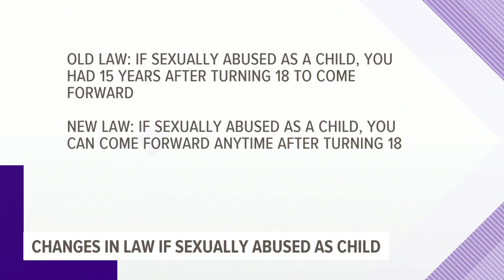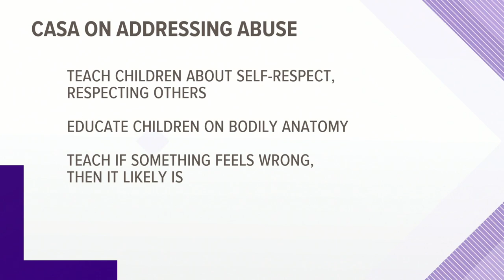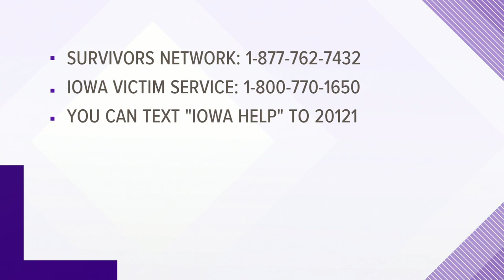Iowa law eliminating statute of limitations for child sex abuse doesn't go far enough, critics say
Iowa Catholic clergy members who victimized children years ago cannot be criminally prosecuted despite a new state law passed in May.